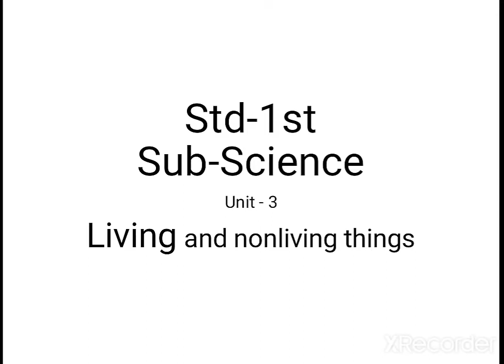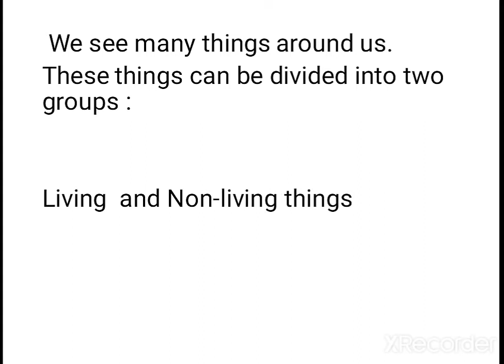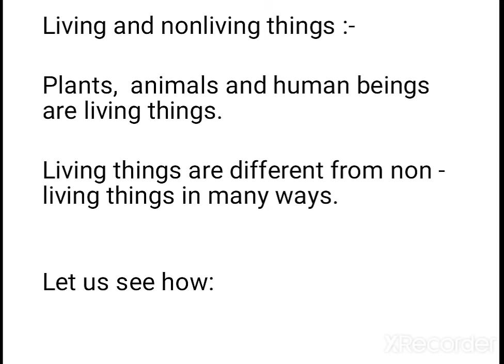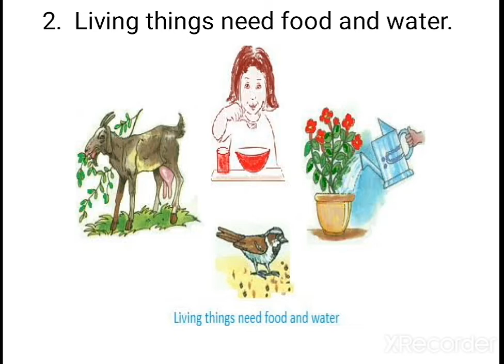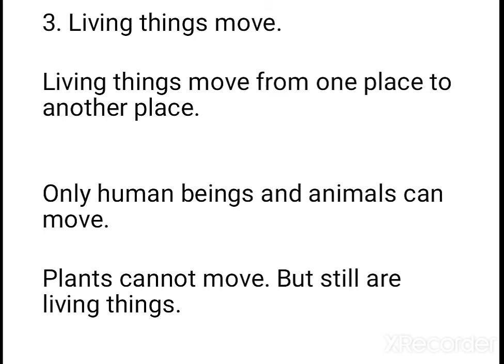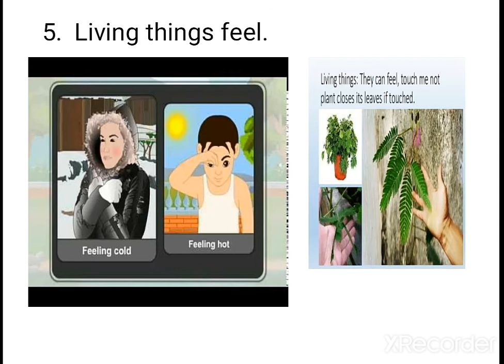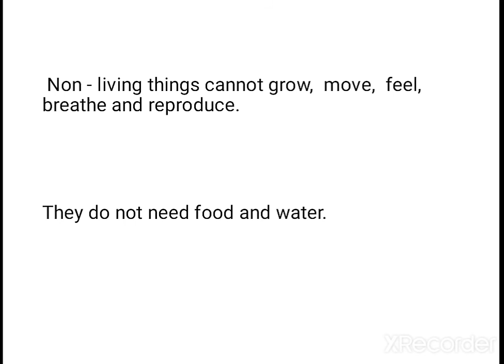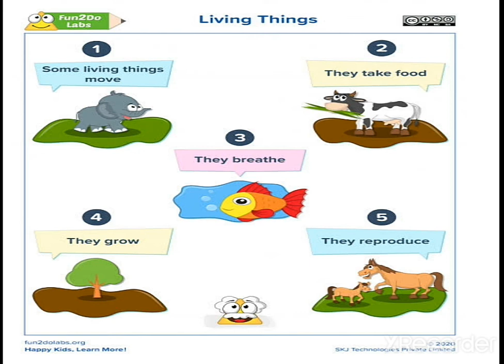Std-1 Science Ch 3 ENGLISH MEDIUM